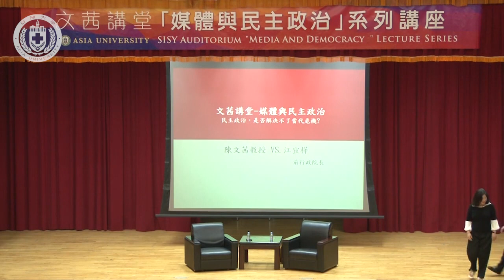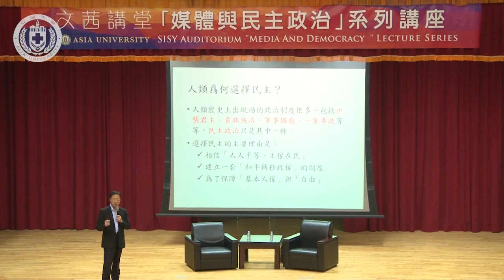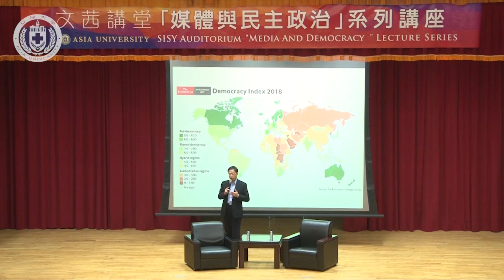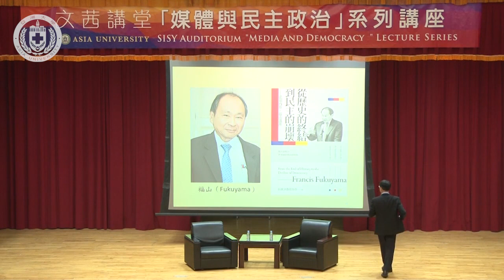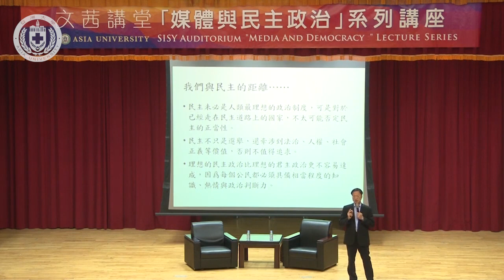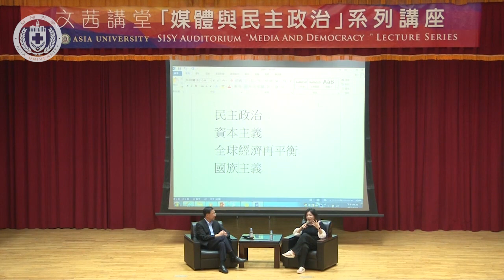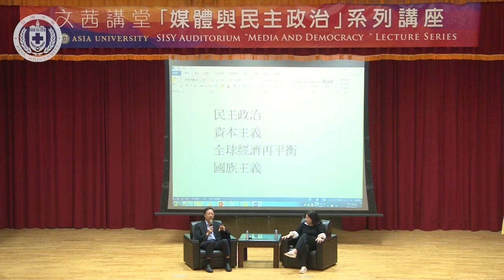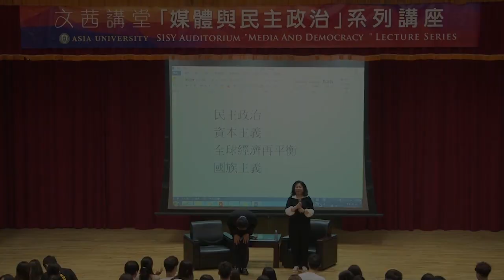【亞洲大學│文茜講堂】《文茜講堂》【全程影音】－ 媒體與民主政治 Media and democracy (VII)：民主政治，是否解決不了當代危機？ 2019.06.11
演講者：資訊傳播學系教授 陳文茜 、前行政院長 江宜樺
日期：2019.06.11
地點：行政大樓A101國際會議中心